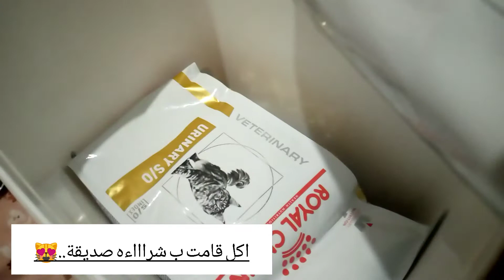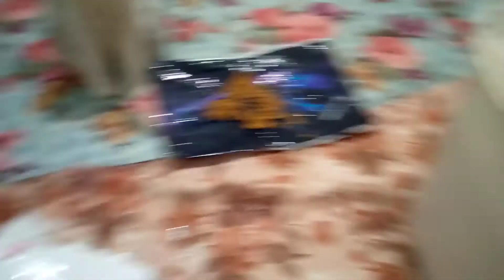وصل لقطي اليوم هدية من صديقة 😍🥰 غيرت إيلي من سامي 🤣🐈 دعاء لقطي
لا تنسو نصيب من الدعاء لقطي سامي

🇲🇦الله اكبر 🇲🇦
🐈لا اله الا الله محمدا رسول الله 🐈

شكرا للاخت ريم مرام على المساعدة في الاكل لقطي و كل شخص يقوم ب مساعدته..

شكرااا لمتابعي قططي 😍🥰😻🙏🇲🇦🇲🇦🐈

association